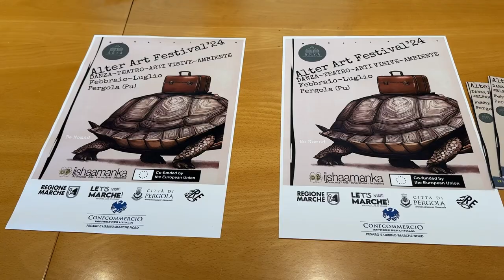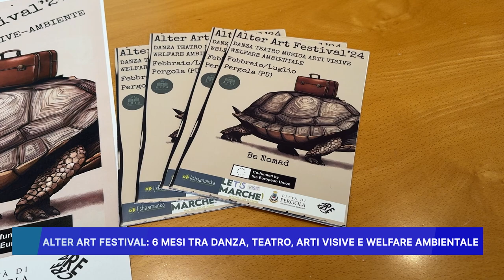"ALTER ART FESTIVAL", 6 MESI TRA DANZA TEATRO ARTI VISIVE E WELFARE AMBIENTALE